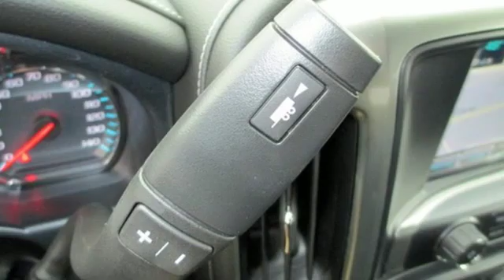2019 Chevrolet Silverado 2500HD Egg Harbor Township,, NJ #299288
Year: 2019
Make: Chevrolet
Model: Silverado 2500HD
Trim: LTZ
Engine: 8 Cyl. 6.6L
Transmission: Automatic
Color: Black
Interior: Jet Black
Stock #: 299288
VIN: 1GC1KTEY0KF159356
Thank you for being an educated consumer! Everyone qualifies for Bennetta€TMs Non-Commission price. You may actually qualify for additional rebates that will lower your price even more. Beware of dealers that use every rebate published by GM knowing that they are exclusive to select individuals or that they cannot be combined with other offers, everyone qualifies for Bennetta€TMs best price. There are additional rebates for Military, Recent College Grad, First Time Buyer, Contractor, Farm Bureau, and many others that if qualified, will be an additional savings from our best price. To give our customers a true representation of Bennett Chevrolet best price upfront, the prices broadcast to third party sites are set at the lowest possible acceptable price including rebates that everyone qualifies for, you may qualify for additional rebates and they will be deducted to provide an even lower price. Customers can not combine any other offers or promotions that may lower this price. Examples would include, but not limited to dealership give-a-way promotions, Low or free interest rate promotions, or any other advertised specials. Bennett Chevrolet cannot be held responsible for open r.o.'s, or accessories that were added after the vehicle was priced or built at the factory. Vehicle sale price will be honored with the cost of accessories or R.O. added. All prices are subject to change without notice and customers are encouraged to contact the General Manager @ to ensure correct pricing. Doc fee of $199.00 is in addition to above fees.

As a family-owned dealership since 1935, Bennett Chevrolet is committed to providing the best sales and service experience anywhere. From the moment you walk through our doors, you will notice that we are not your typical dealership. Bennett Chevrolet has that small town, down-to-earth, calm, friendly feel.
Address:
6721 Black Horse Pike